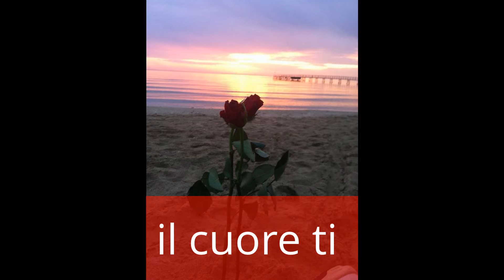Gloria & Matias 1